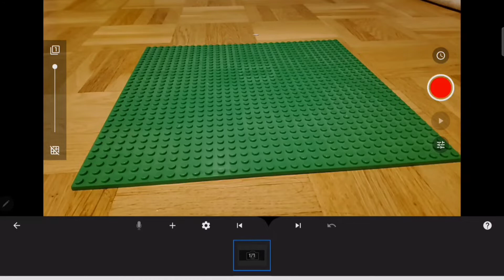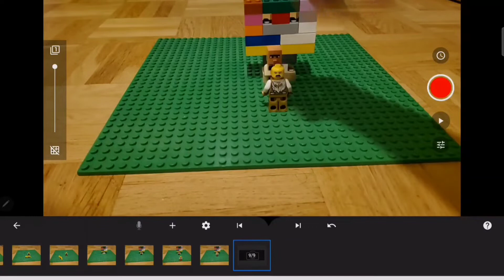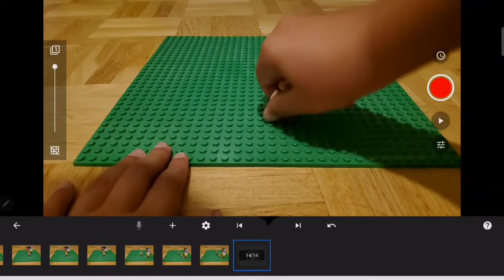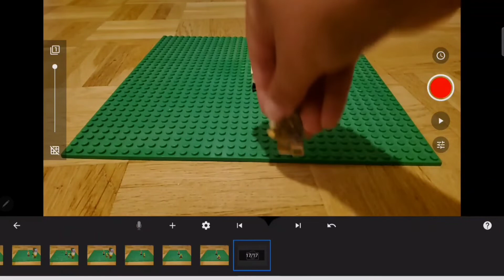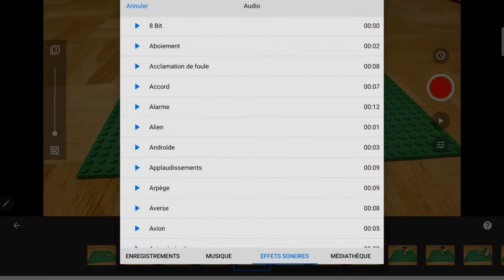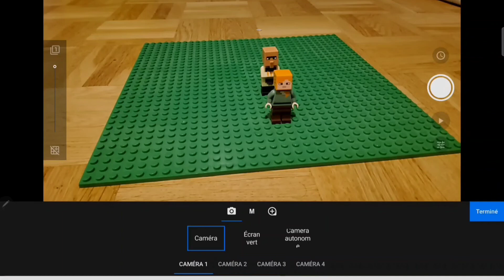comment faire du stop mation.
abonée vous .